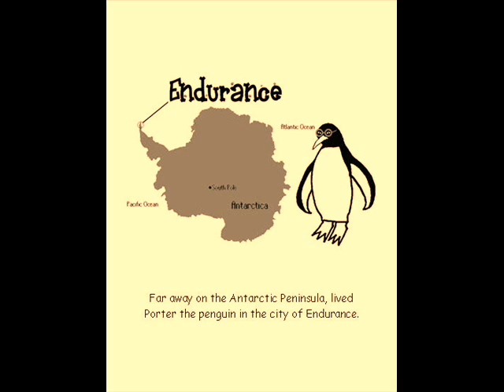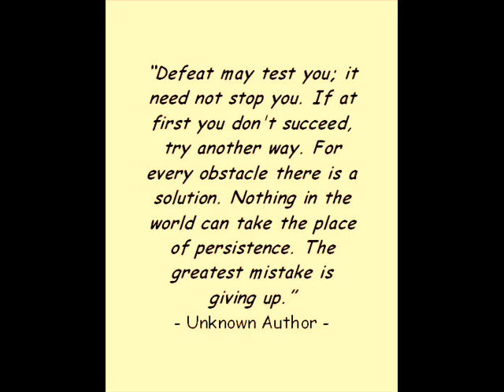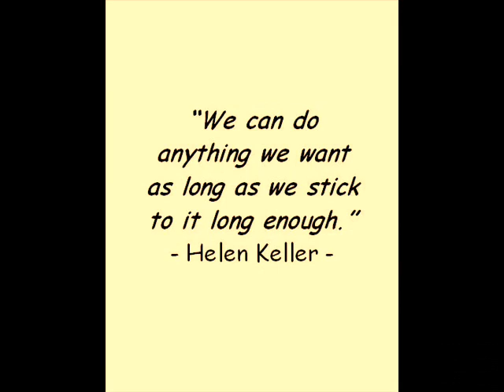PorterThePenguin2010b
Brodafin wrote the music, performed the music, arranged the lyrics (based on a poem that I worte), and sang the vocals. This video is a montage of some artwork from the book that has been added to the song.  We call it "NOTHING IS IMPOSSIBLE.